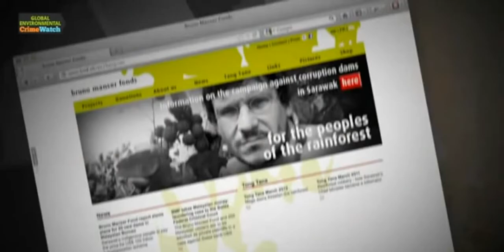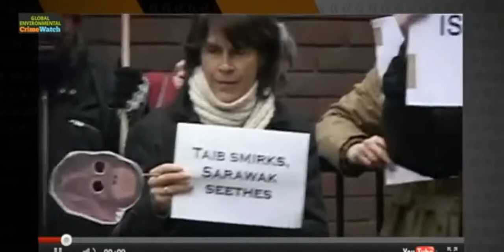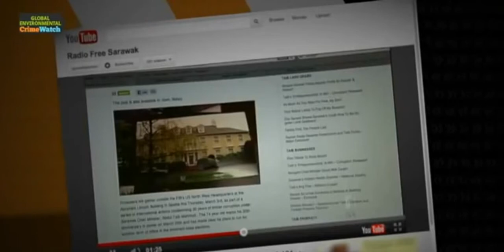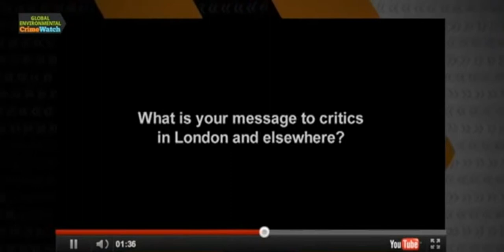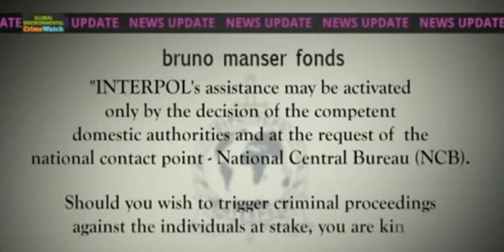IN The Palm Of His Hand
As the controversial Global Witness 'sting' video continues to gather steam in Sarawak, US online news channel Eco Crime Watch has broadcast a remarkable feature on alleged Taib corruption in the Malaysian state of Sarawak in Borneo. Watch Episode 2 by US journalist Bill Paul, speaking to the Chief Minister of Sarawak Taib Mahmud, former UK Prime Minister Gordon Brown, founder of Sarawak Report and Radio Free Sarawak Clare Rewcastle and Bruno Manser Fonds Director Dr Lukas Straumann . .